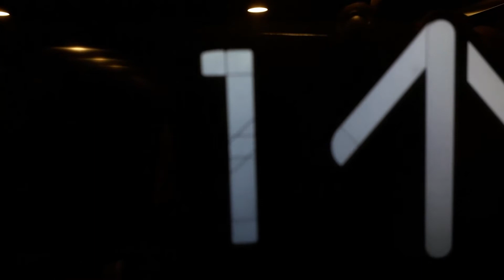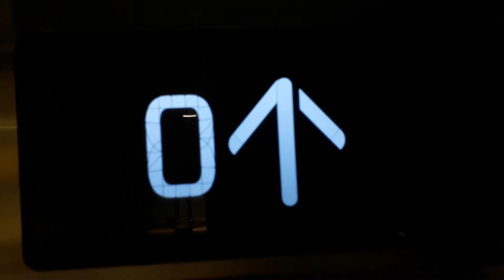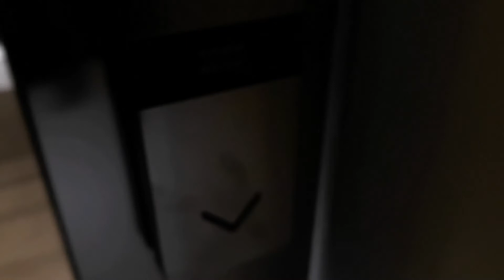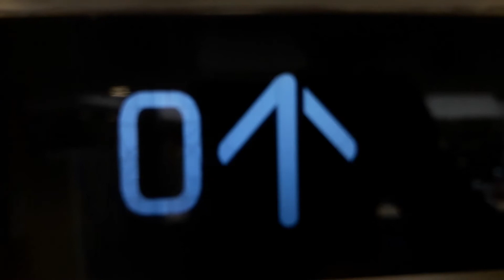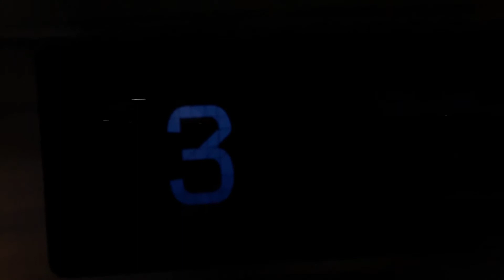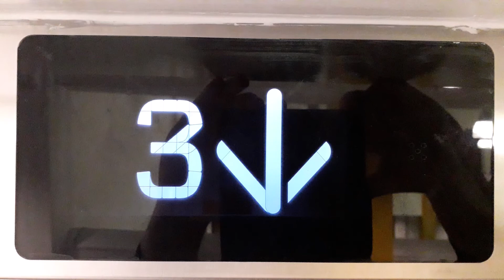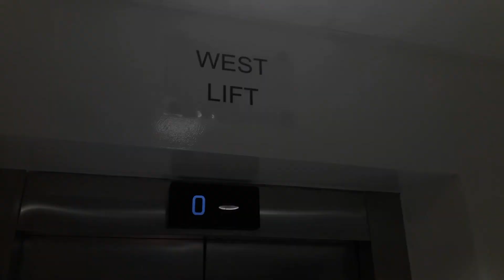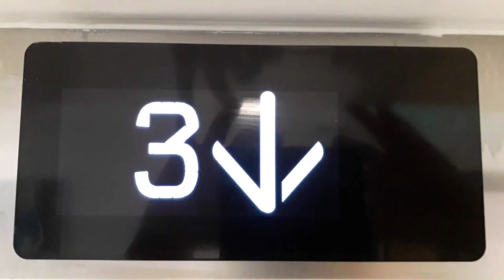All Of The Kone Ecodisc Lifts at the Inverness Royal Academy in Inverness (0, 1, 2, 3)